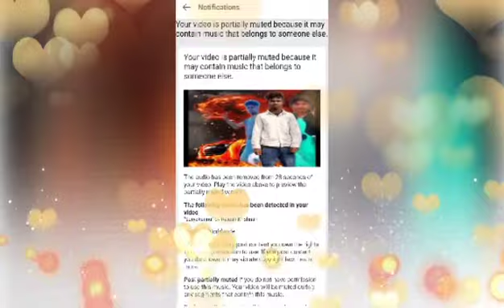Karnataka panaji videos